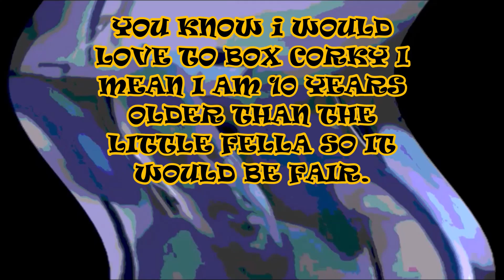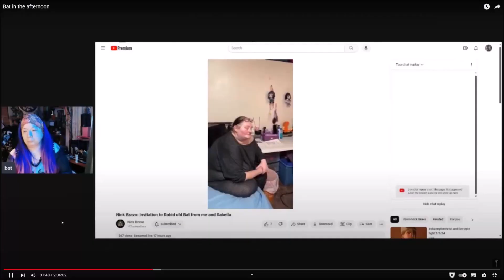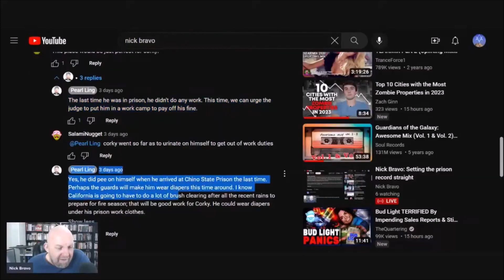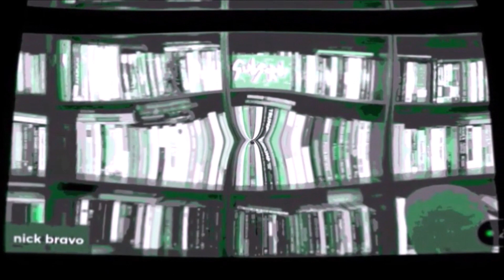NICK BRAVO HARDED EXCON LOL